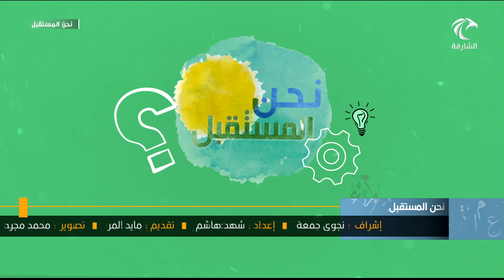برنامج نحن المستقبل 25-06-2019